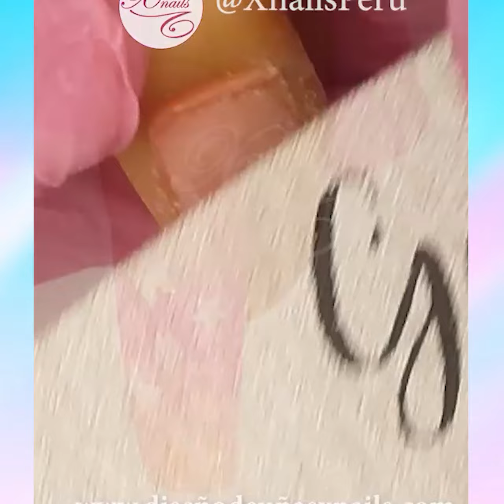Nail Art Flower | Nail Art Designs at Home | Naily Plus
enjoy watching our videos and find them useful for your own purposes. Have a good time!
▽ If you see clip that you own that you did not submit or give content for use, we have likely received false permissions and would be happy to resolve this for you! Thanks very much!

Content description: 3D Flowers Nails Arcylic